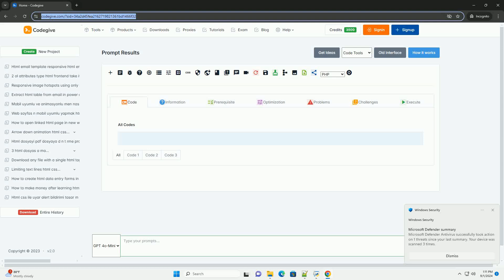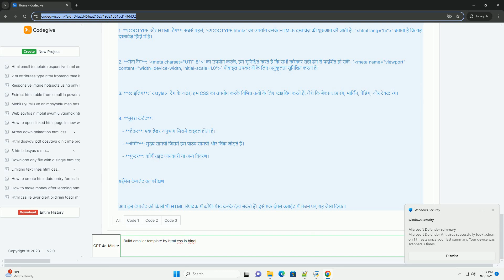Build emailer template by html css in hindi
ईमेल टेम्पलेट बनाना एक महत्वपूर्ण प्रक्रिया है, जो व्यवसायों और विपणक के लिए अपने संदेश को प्रभावी ढंग से संप्रेषित करने में मदद करता है। html और css का उपयोग करके ईमेल टेम्पलेट तैयार करने से आपको एक आकर्षक और पेशेवर डिजाइन बनाने का अवसर मिलता है। सबसे पहले, आपको टेम्पलेट की संरचना को html का उपयोग करके तैयार करना होगा, जिसमें विभिन्न तत्व जैसे कि टेक्स्ट, इमेज और बटन शामिल होते हैं। फिर, css का उपयोग करके आप इन तत्वों की स्टाइलिंग कर सकते हैं, जिससे वे अधिक आकर्षक और उपयोगकर्ता के अनुकूल बनते हैं। ईमेल टेम्पलेट को मोबाइल-फ्रेंडली और विभिन्न ईमेल क्लाइंट्स के साथ संगत बनाना भी आवश्यक है। इसके अलावा, ईमेल की पहुँच और प्रभावशीलता को बढ़ाने के लिए, टेम्पलेट में उचित कॉल-टू-एक्शन का समावेश करना चाहिए। इस प्रकार, एक अच्छी तरह से डिज़ाइन किया गया ईमेल टेम्पलेट आपके मार्केटिंग प्रयासों को सफल बना सकता है।

python build wheel
python build tfd
python build package
python build module
python builder pattern

python build wheel
python build tfd
python build package
python build module
python builder pattern
python build tools
python build for gley
python build json object
python build first descendant
python build
python css colors
python css selector
python css selector selenium
python css library
python css parser
python css inline
python css minifier
python cssselect